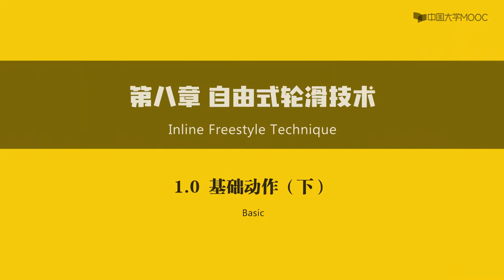轮滑高级教程 第八章平地花式轮滑技术基础动作下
体验轮滑运动快乐真谛在于，对滑行速度提升的不断追求，对炫酷新颖的花样动作的不断尝试，以及交替体验轮滑与滑冰带给您的滑行乐趣，追求卓越滑行，体验能力巅峰，完善自我人格，人生就像轮滑，弯下腰不是屈服，而是为了更好的加速，欢迎您加入轮滑高级教程，带您进入轮滑高手殿堂！